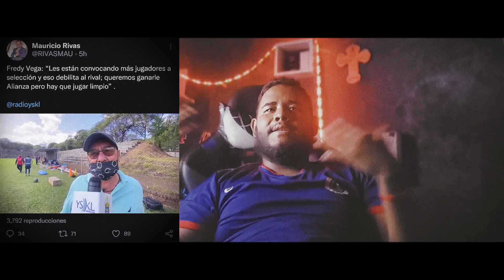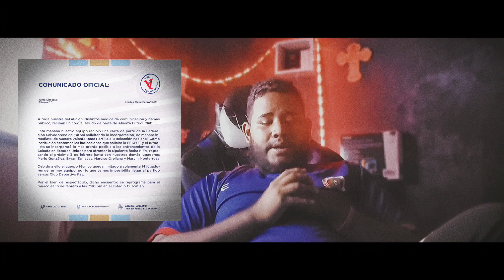El Acuerdo de jugar de visita en nuestro aniversario 75 de FAS🐯🤬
*Perdón por el sonido pero tenia encendido el aireacondicinado 🤣🤣*